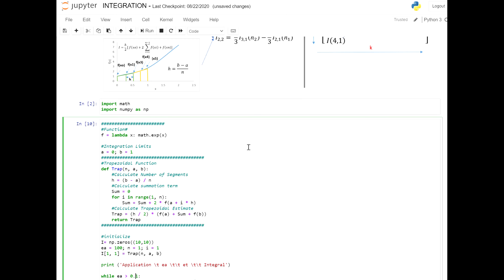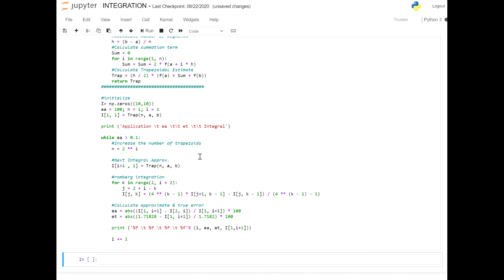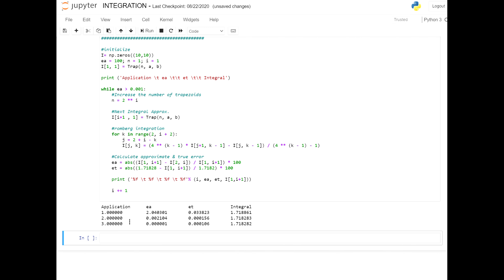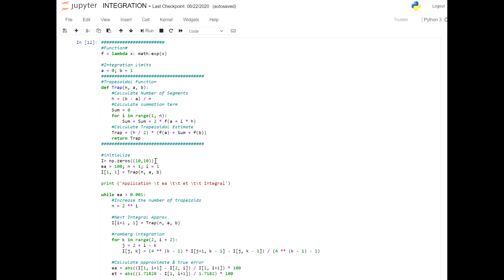Romberg Integration - Python Code